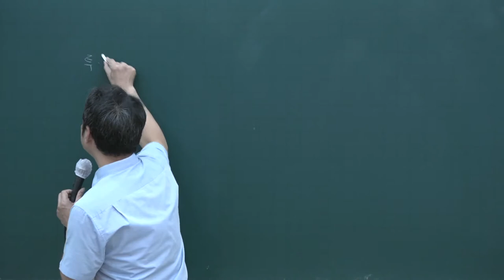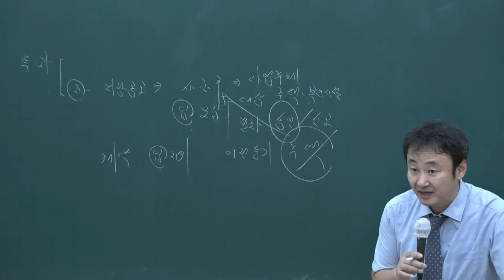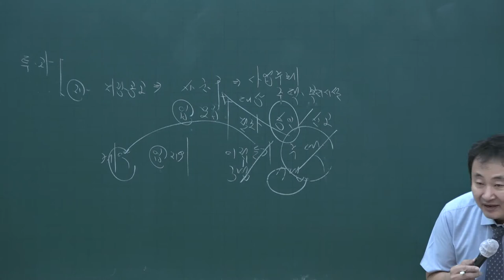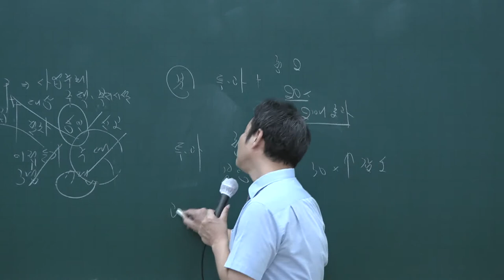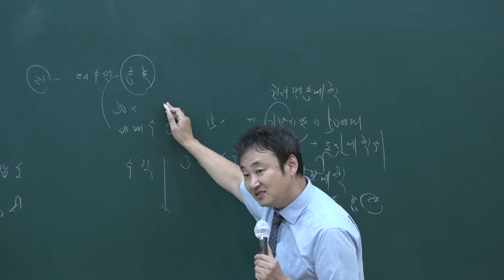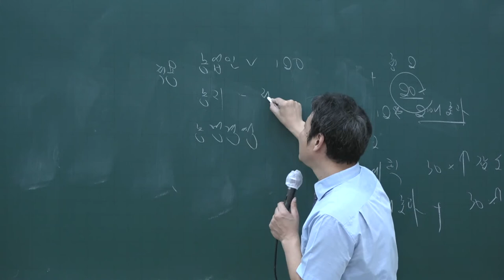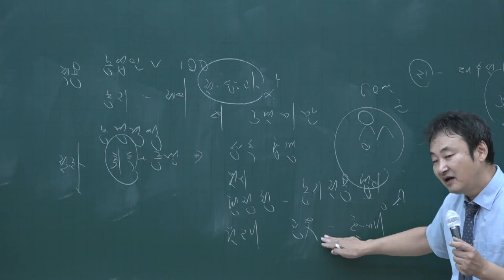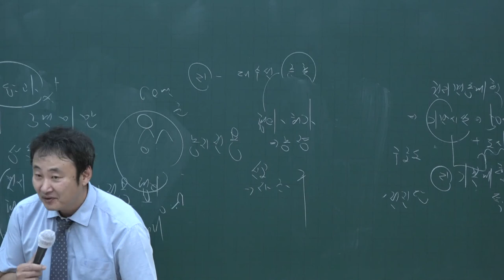[공전무] 2020년 공인중개사 부동산공법 동형모의고사 10-16